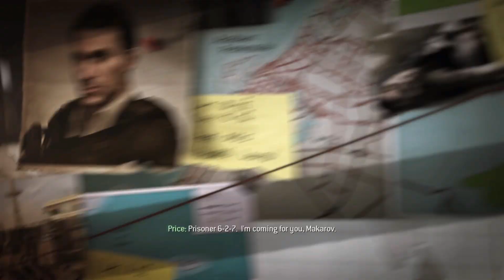Dust to Dust - Call of Duty Modern Warfare 3